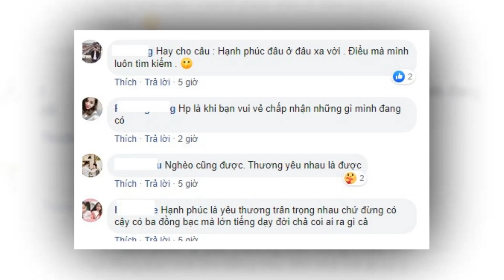Người Chồng Quần Áo Lâ'm Lem Dẫn Vợ Con Đi Mua Sắm Vui Vẻ Khiến CĐM Xu'c Đông - TIN TỨC 24H TV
Người Chồng Quần Áo Lâ'm Lem Dẫn Vợ Con Đi Mua Sắm Vui Vẻ Khiến CĐM Xu'c Đông